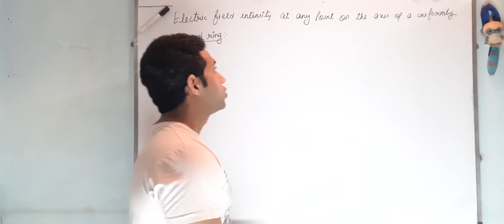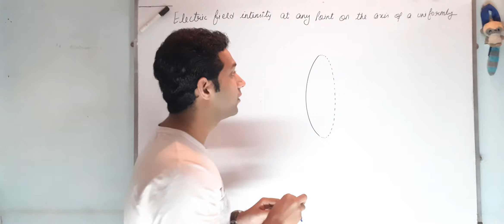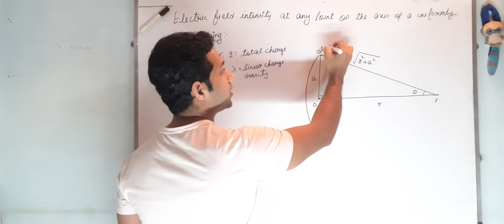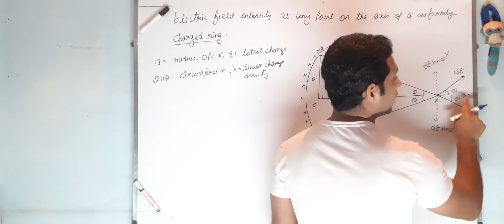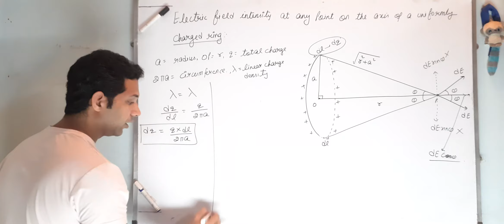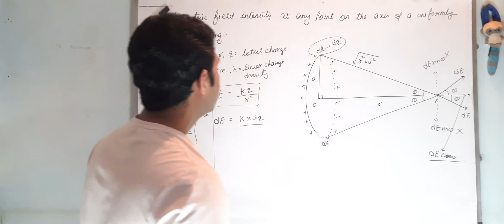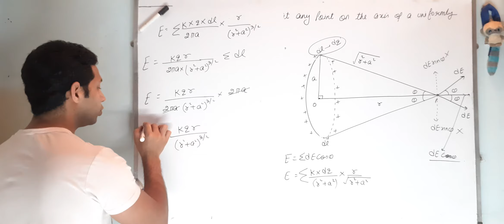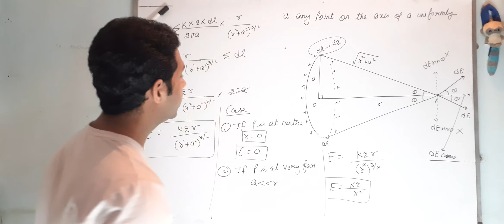Physics....Class-XII....Chapter-1....Lecture-17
Electric field at any point on the axis of a uniformly charged ring